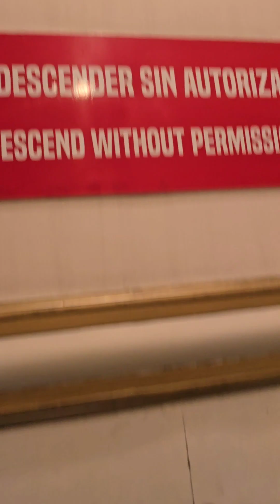EXPERIENCIA ATLANTIC III DE BUQUEBUS EN CLASE BUSINESS CON BODEGA VOLVIENDO DE COLONIA